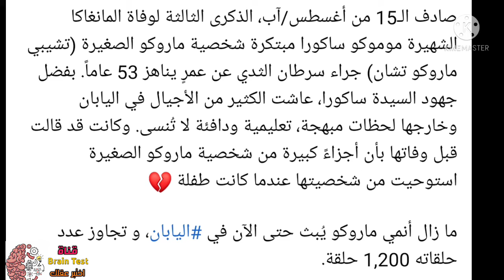مرور ثلاث سنوات على وفاة مبتكرة شخصية ماروكو الصغيرة موموكو ساكورا